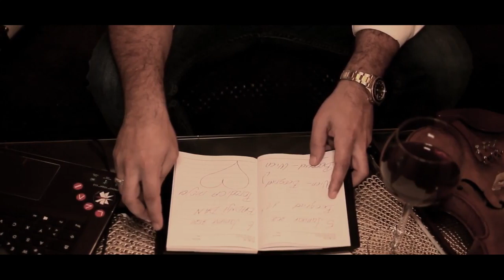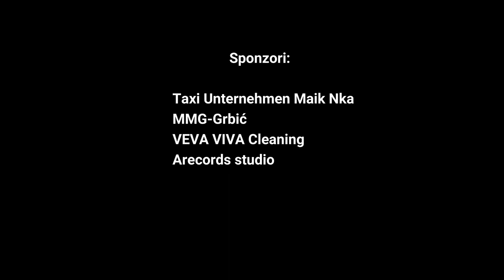Miladin Banacanin - Story in Vienna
Arangment : Lelo Nika
Kamera :  Toplica Djordjevic
Montaza: Zeljko R. Vasic